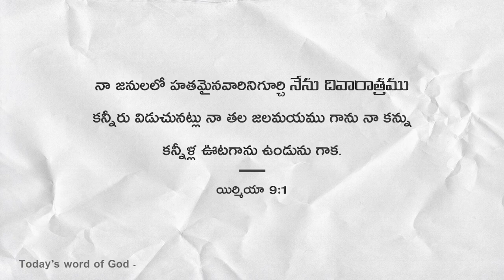Today's Word || December 25 || Ps.Sundar Paul Short Message || Throne of Grace Church.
Follow us on : YOUTUBE || FACEBOOK || INSTAGRAM - Sundar Paul

Join TGC (Throne of Grace Church) Online Live Streaming Service to rejoice and renew in the Lord's presence, join prayerfully with expectation so that the Lord would speak to you.  May the Lord touch you and speak to you while participating in live streaming. Bro Sundar Paul, Sr Pastor of Throne of Grace Church, Chandanagar, Hyderabad will share the word of God.

to know more about our ministry.

This Broadcast is Live Streamed and Published by Throne of Grace Evangelical Ministries